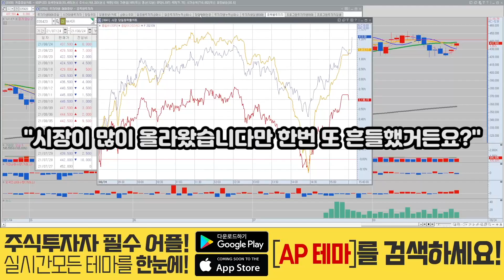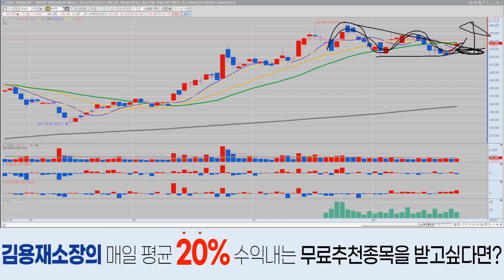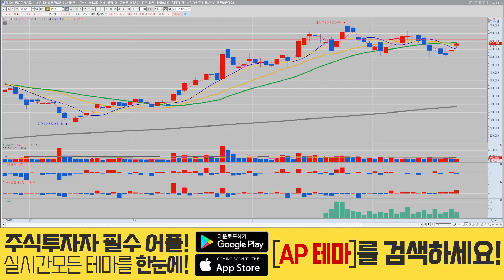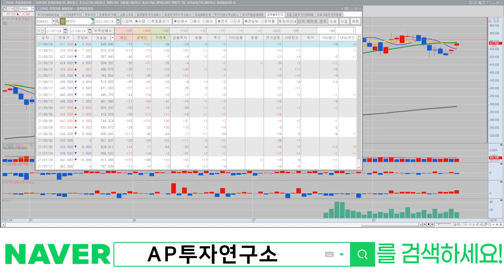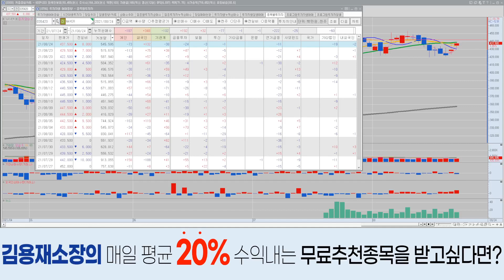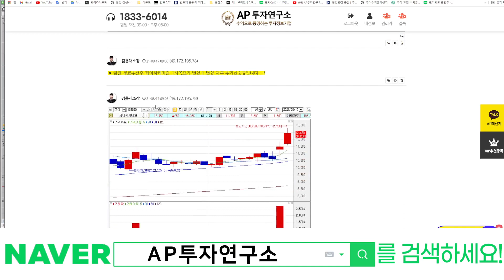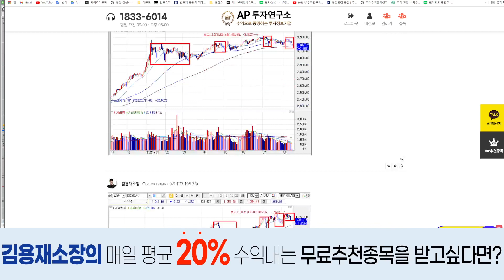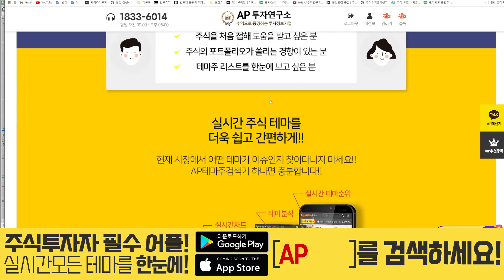네이버(035420) - 네이버 아직까지 꾸준하죠?